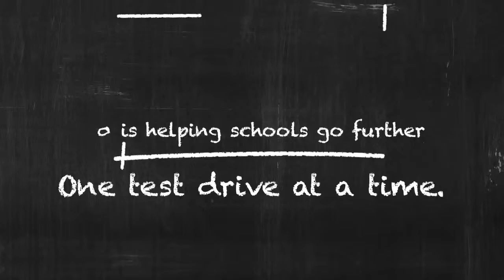Ford Social Drive 4 UR School